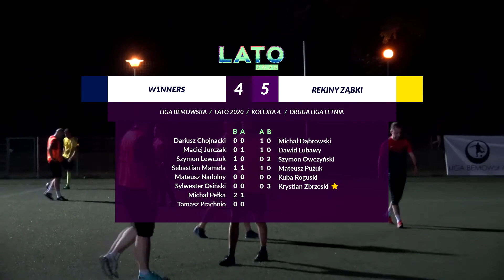LIGA BEMOWSKA / LATO 2020 / W1NNERS - REKINY ZĄBKI